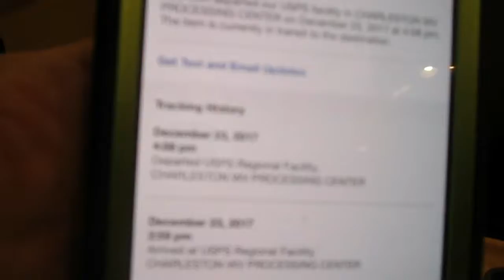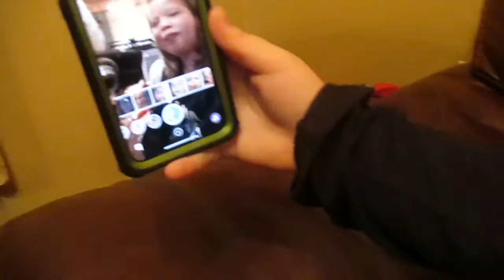Vlogmas Day 23. Calling All Pitches! | The Gore Family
We went and seen Pitch Perfect 3 and finished wrapping presents too :)